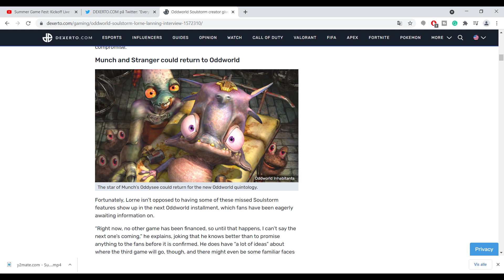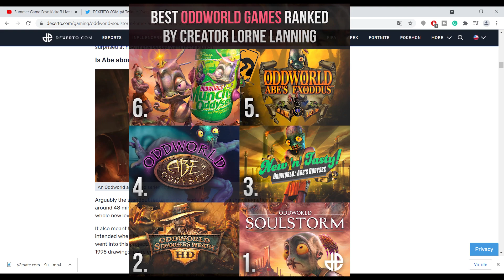Huh?! Oddworld Soulstorm will be in Summer Game Fest 2021 + Munch & Stranger potentially returning!